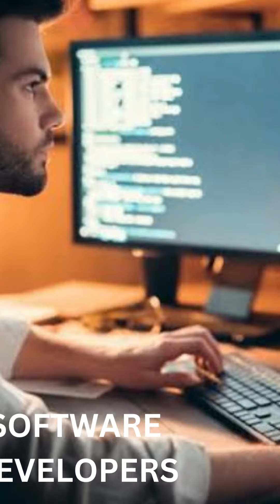10 HIGHEST PAYING PROFESSIONS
10 HIGHEST PAYING PROFESSIONS#SHORTS